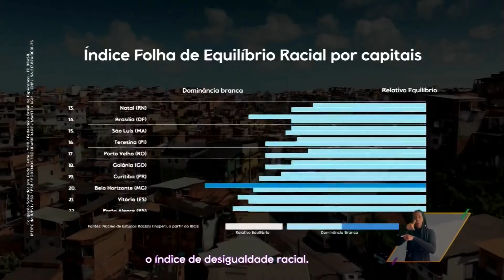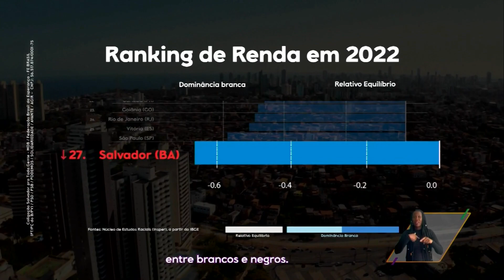[HD] Horário Eleitoral: Prefeitos de Salvador/BA | TV - 01/10/24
Gravada no canal 13.1 digital.

A tradição do Multimídia Nacional para você decidir o seu voto !

Horário Eleitoral Gratuito dos candidatos a prefeito de Salvador, capital da Bahia.
Foi gerada pela TVE Bahia e veiculada pela TV Aratu (SBT).

Vote consciente !

Ordem
0:00 - | | Bruno Reis (União Brasil) - Coligação O Trabalho Não Para
0:00 - | | Kleber Rosa (PSOL) - Federação (PSOL/REDE)
0:00 - | | Geraldo Junior (MDB) - Coligação Salvador Pra Toda Gente